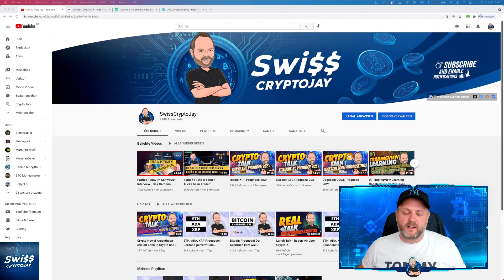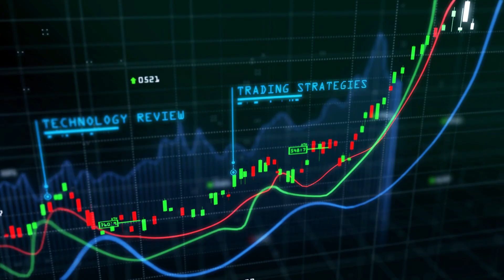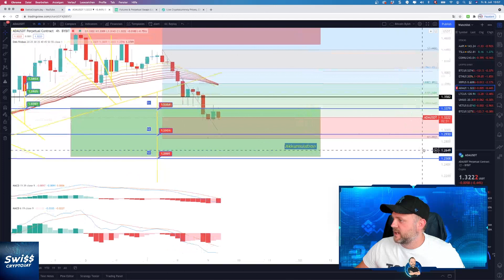ETH, XRP, ADA Prognosen! Sind wir weiter bärisch mit den Altcoins?!!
💬  Erkundige dich in meiner Telegram Gruppe!

Buch Empfehlungen:
📘 Das grosse Lehrbuch der Chartanalyse!

📘 Der Bitcoin Standard in Deutsch!

📘 Kursziele bestimmen mit Fibonacci

Mit diesen Links erhalte ich eine Provision und ihr unterstützt damit meinen Kanal!
Nutzt die Chance, schaut euch das Video an! Krypto ist nicht ausgereift, sondern wir stehen damit erst ganz am Anfang!!

Mit dem SwissCryptoJay - Kanal möchte ich euch Zuschauer, dass Thema Krypto ,durch regelmässige Uploads sensibilisieren.

🎯  Mein Ziel ist es euch mittels einfachen und kurzen Videos zu erklären wie Ihr Euer Vermögen über Krypto einfach vermehren könnt.
🔑  Ich arbeite mit spezifischen Indikatoren rund um den Kryptomarkt!
🪄  meine Tools, sind in der Linkbeschreibung enthalten!

🚨WICHTIG 🚨
ich bin weder ein Profitrader noch ein Finanzberater!

✅ Baue dein Porfolio auf dem grössten Exchange auf!

✅ Trade BTC mit Profis!

✅ Erstelle eine Diversifikation auf eToro!

⚠️ Disclamer ⚠️
Ich entferne mich von der Behauptung, dass ich ein Finanzberater sei oder ein Profitrader!
Durch die Links oben, erhalte ich einen kleinen finanziellen Support!

+ + + + + KAPITEL + + + + +

0:00 Intro
1:16 Analyse ETH
5:30 Analyse XRP
6:36 Analyse ADA

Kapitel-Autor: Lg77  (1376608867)